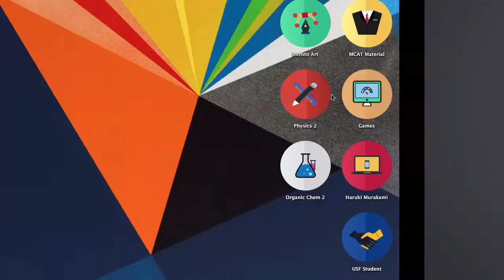Hearthstone Beta: Shaman Ranked Play #3 - Fallopian Tubes and Beta Crashes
The server crashes on us again but hey, we talk about some stuff haha